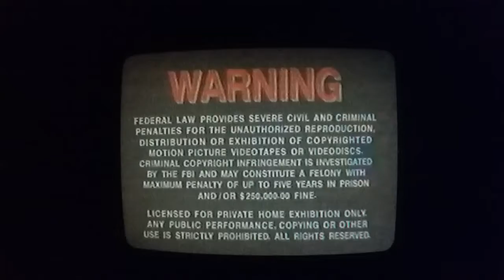Opening To 8 Seconds 2001 VHS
1. New Line Home Video Logo (Still)
2. Warning Screen
3. Format Screen
4. New Home Video Logo
5. New Line Cinema 1994 Logo